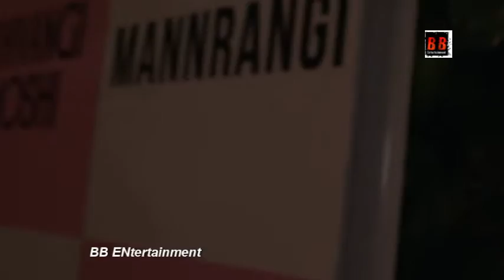Celebrity Arrive At Shivangi Joshi Birthday Party